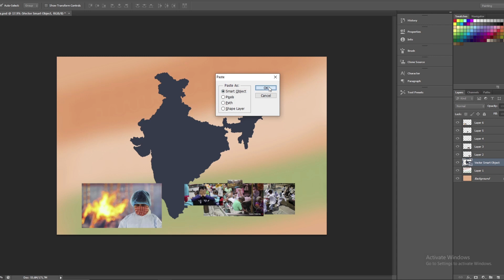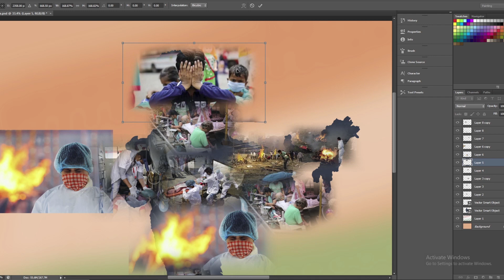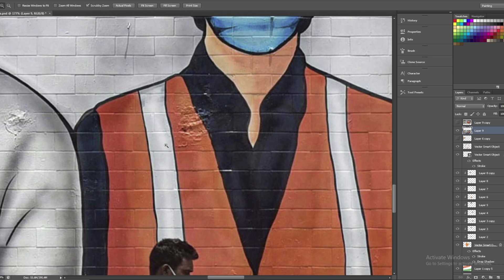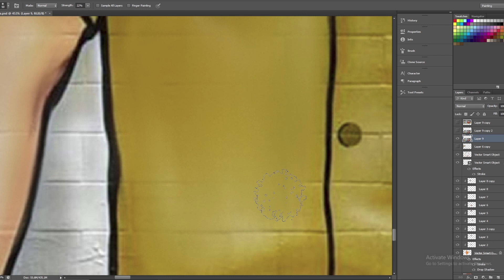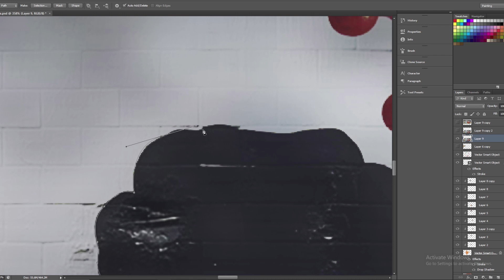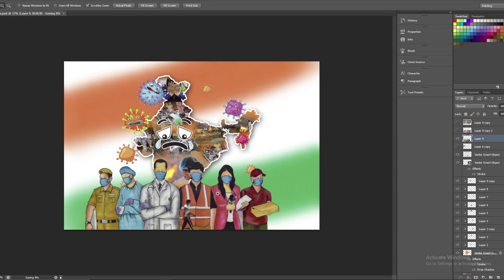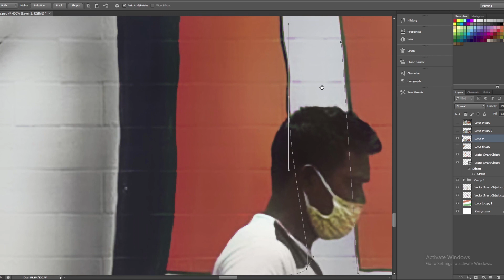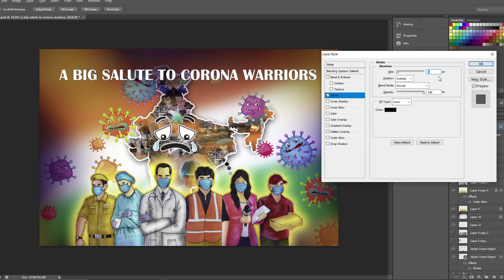A Big Salute To Corona Warriors | COVID-19: 2021 | Lockdown 2021| PSD Digital ART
Dear Viewers, In this Photoshop & CorelDraw Tutorial, You will learn about Any Advertising  Design. By following this one, you'll able to learn how to create an awesome ads ideas by using Photoshop & CorelDraw.

graphic design tips for beginners

graphic design hacks

graphic design tips 2021

graphic design tips and tricks

tips graphic

how to be a good graphic designer